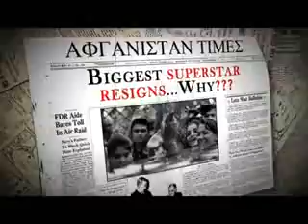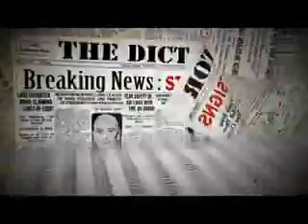ramkumar as rajni meats his match